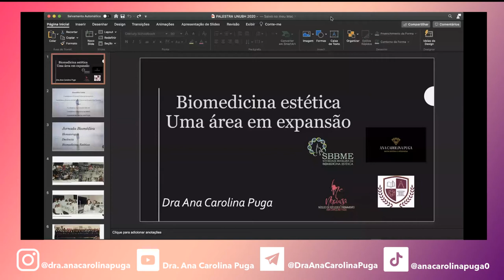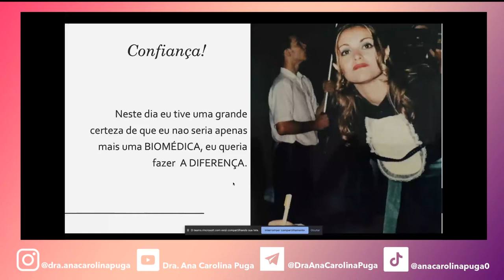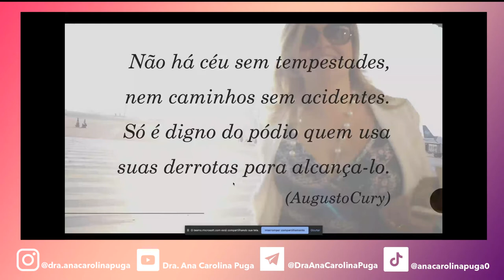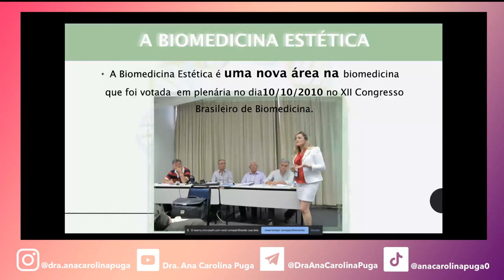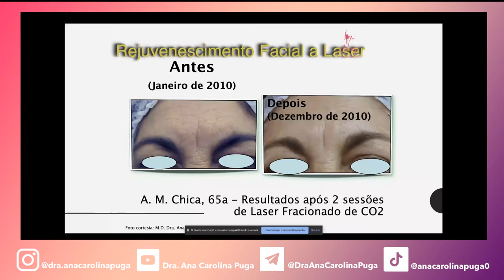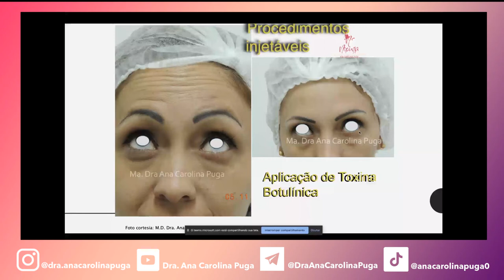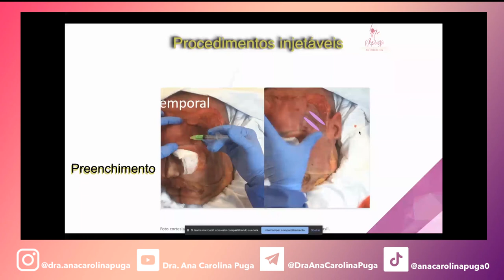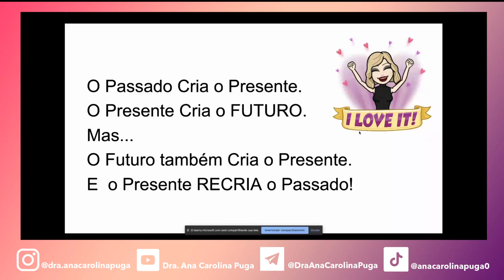Palestra - I Semana de Biomedicina Estética Unificada - Universidade Estácio de Sá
Aconteceu no dia 18/11/2020, a I Semana de Biomedicina Unificada, que foi realizada na Universidade Estácio de Sá - Campus Madureira. 🤩
A Dra. Ana Carolina Puga, mãe da Biomedicina Estética e Precursora da Saúde Estética no Brasil, fez uma palestra incrível sobre Biomedicina Estética.
O evento foi voltado para alunos graduandos em Biomedicina, para profissionais biomédicos e também de outras áreas da Saúde.